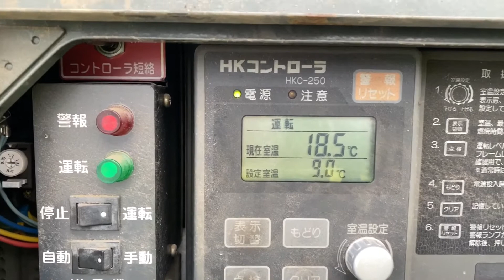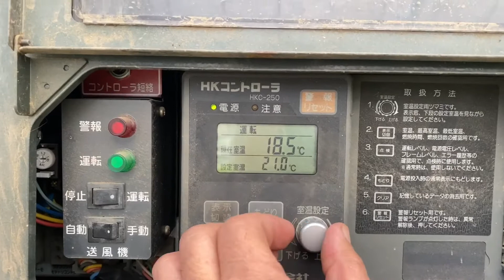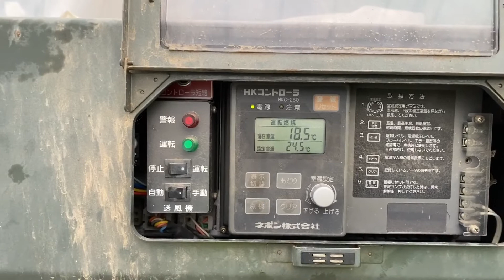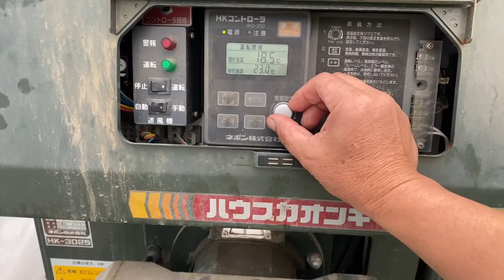How to keep greenhouse warm in winter.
You can see how the boiler and the air duct works